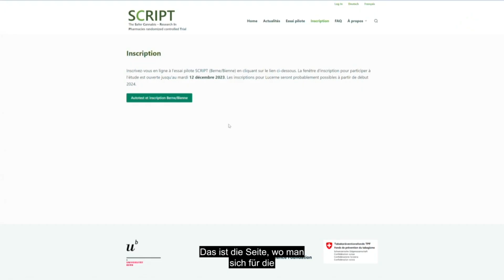Cannabis-Studie in den Startlöchern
Legal und unter Aufsicht der Wissenschaft Cannabis konsumieren - für auserwählte Studienteilnehmende u.a. auch aus Biel bald möglich.
- Matthieu de Dardel